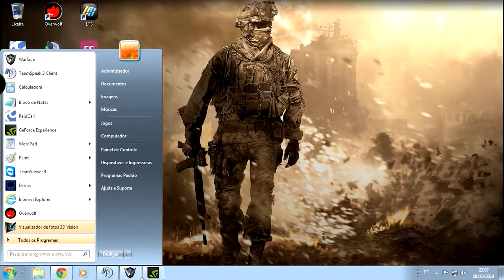Warface CF Capixabas vs Haaze-SquaD (6x1) Mapa Yard PTB by *Iago*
CF contra a Haaze-SquaD, jogamos várias outras partidas Open Cup e vencemos também.